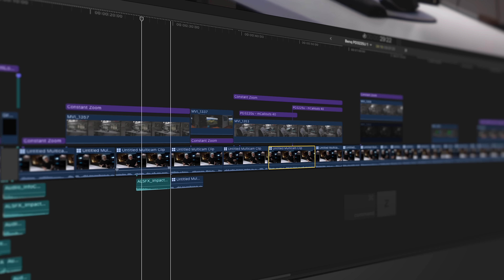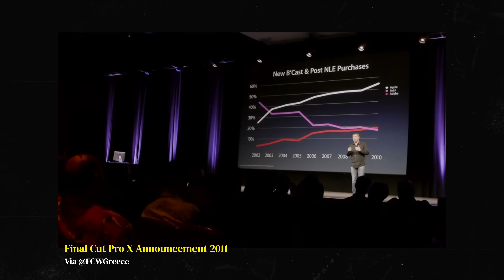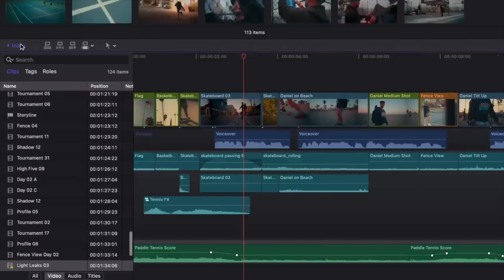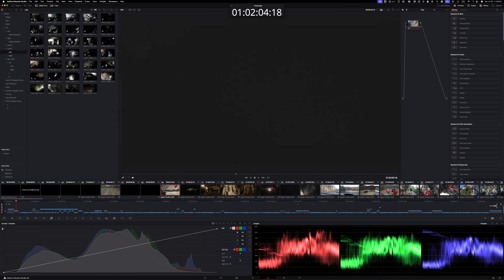Final Cut Pro: The Dream Apple Abandoned?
Apple promised Final Cut Pro would be the future of editing — fast, powerful, and creator-first. Over a decade later, we’re still waiting for that future to arrive.

In this brutally honest video, I break down how Apple sold us a dream with Final Cut Pro… and then quietly walked away. From the magnetic timeline to background rendering, it was revolutionary — but as the creator world scaled up, Final Cut stood still.

👎 No cloud collaboration
🧠 No serious AI features
🎚 Weak audio tools
😤 Still no clear roadmap

Meanwhile, DaVinci Resolve and Adobe Premiere are racing ahead.

So what would it actually take to bring creators back to Final Cut Pro in 2025? I’ll walk you through the must-haves — AI captions, text-based editing, better audio tools, LUT exporting, and even a CapCut-style iPhone companion app.

If Apple made these moves, it could flip the editing industry again.

Watch till the end for my full verdict.

Learn Final Cut Pro in under 30 Days!

// GEAR LIST \\
B Camera - EOS R8